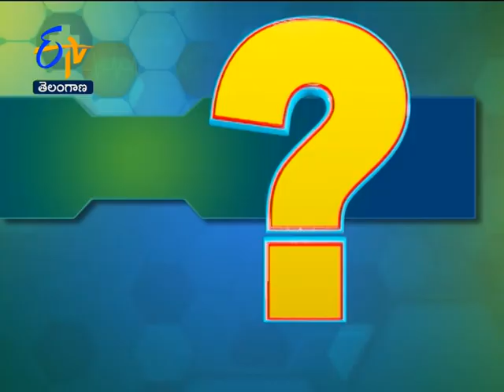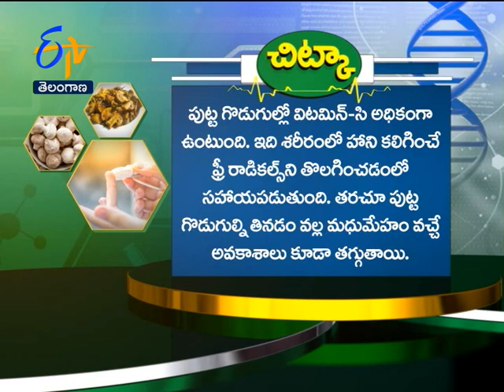Minimally Invasive Cancer Surgeries | Sukhibhava | 9th February 2021 | ETV Telangana